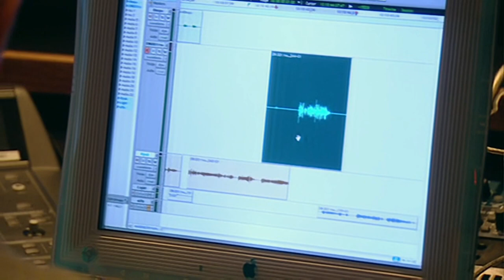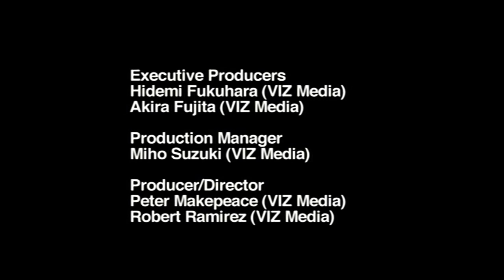Death Note - Behind The Scenes - Ryuk